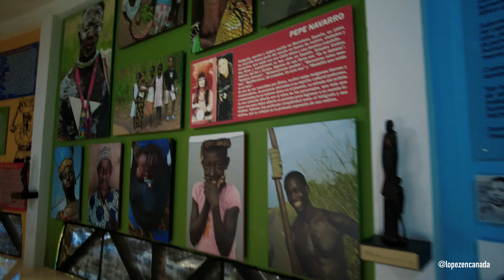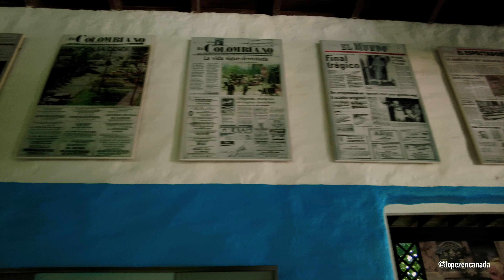Explorando la Hacienda Nápoles de Pablo, Más Allá del Oscuro Pasado.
En este Vlog, te llevamos a recorrer uno de los lugares más icónicos de Colombia: la Hacienda Nápoles, una propiedad que alguna vez fue el símbolo del poder de Pablo Escobar. Pero más allá de su oscuro pasado, hoy este lugar se ha transformado en un hermoso parque temático y santuario de animales. Acompáñanos mientras exploramos sus increíbles paisajes, descubrimos su sorprendente colección de fauna, y vemos cómo ha renacido como un destino familiar lleno de diversión y naturaleza.

¿Quieres saber cómo es pasar un día en este histórico lugar, ahora lleno de vida? ¡No te pierdas este recorrido y descubre con nosotros cómo la Hacienda Nápoles se ha reinventado!

⚠️ Quieres saber mas sobre como es la vida en 🇨🇦 🇨🇦 🇨🇦  CANADA🇨🇦 🇨🇦 🇨🇦 en general,  soy un Colombiano que lleva mas de 20 años viviendo en la provincia de Québec.